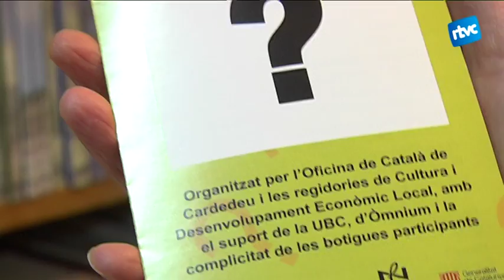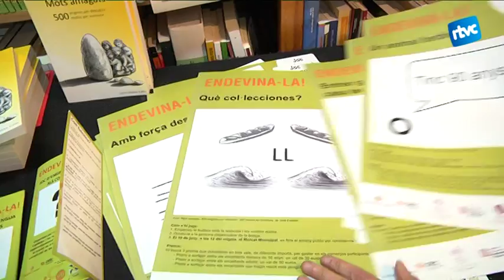T'atreveixes a jugar a 'Endevina-la'?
Des de Televisió Cardedeu, us avancem el joc lingüístic que començarà dissabte, per Sant Jordi, a 34 comerços de Cardedeu. El que pretén és promoure l’ús de la llengua catalana al comerç d’una manera lúdica i engrescadora. El concurs consisteix en trobar la frase que s'amaga darrere d'uns jeroglífics. T’atreveixes a provar-ho? Tens temps fins el 31 de maig.